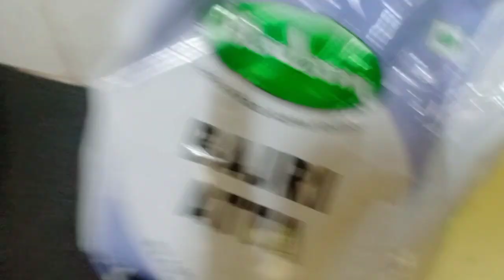मैने बनाया बैंगन भरता तो सासुमा को आया गुस्सा || मैं क्या करू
इस vlog मे आप सुनिए मेरी शादी k बाद की स्टोरी